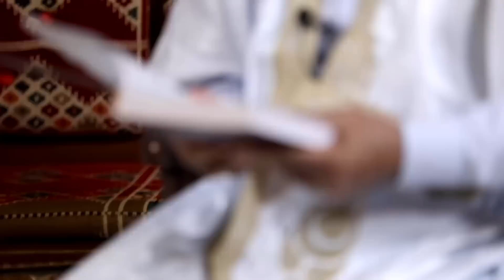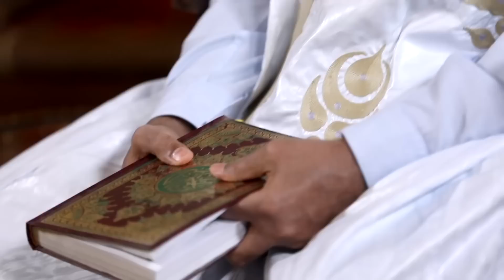لماذا علم الله آدم الأسماء كلها ؟ مقتطفات من قصة آدم عليه السلام